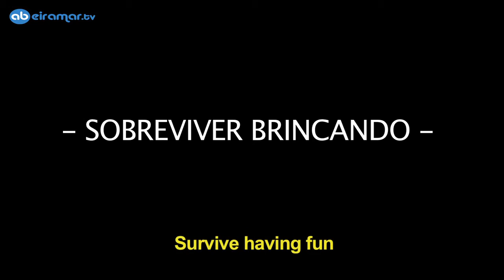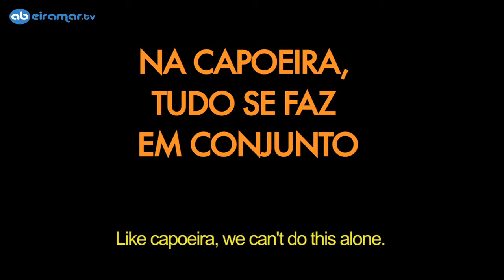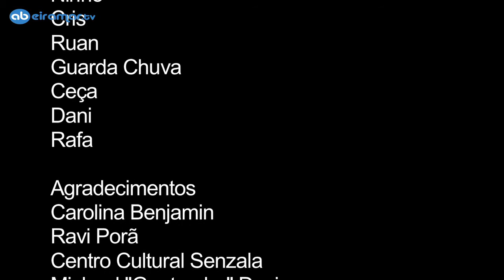Retalhos de Toni Vargas - Sobreviver Brincando